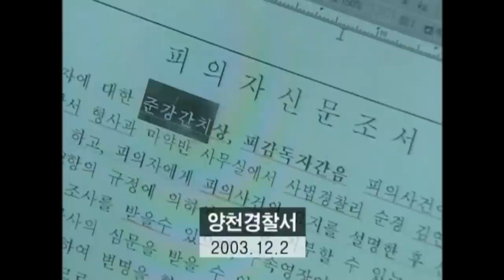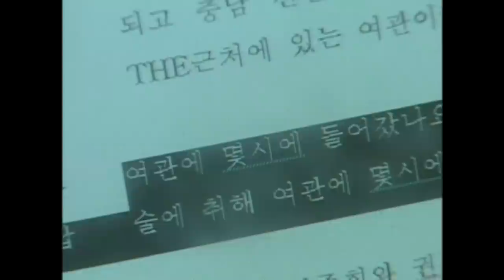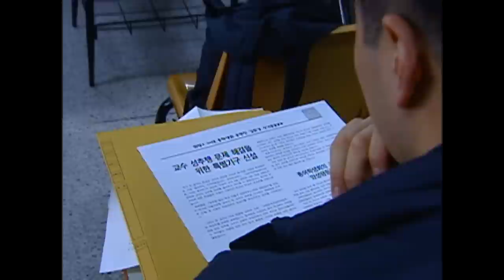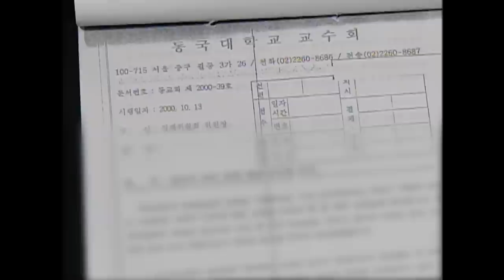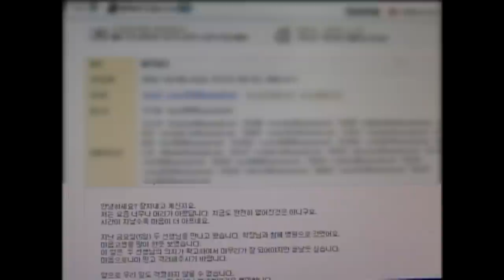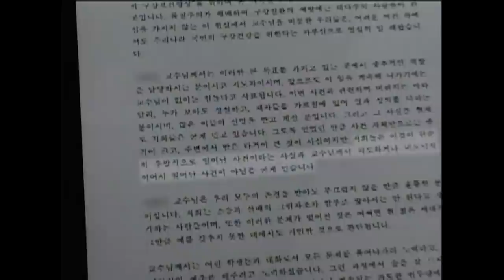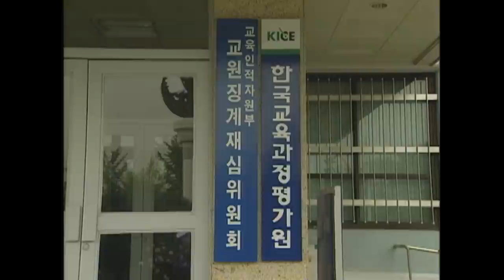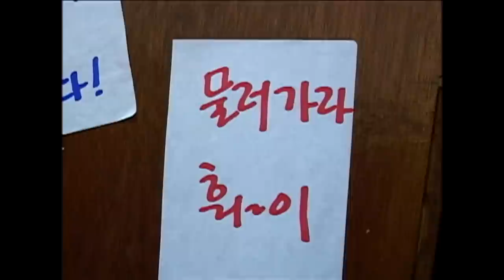[Full] 교수님과 성폭력_MBC 2003년 12월 16일 방송